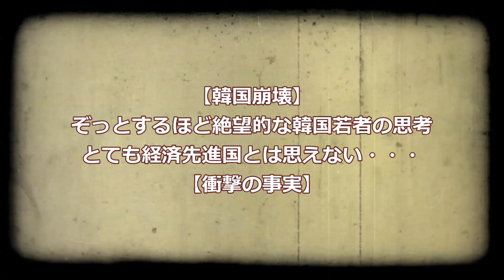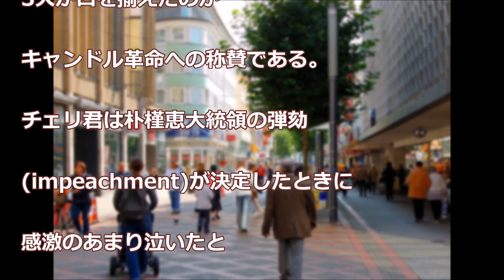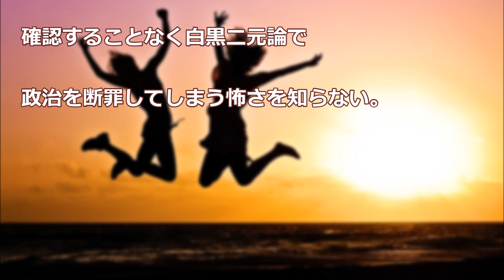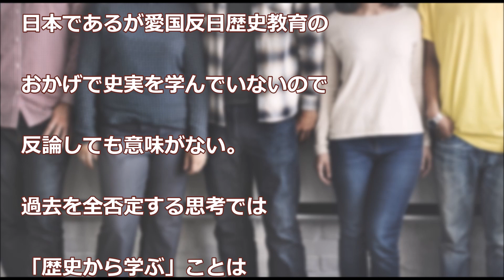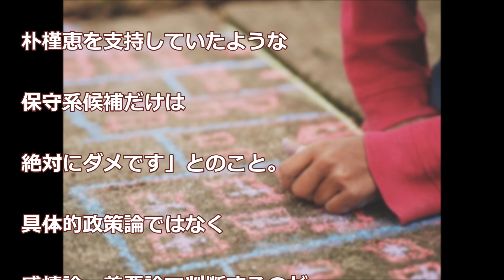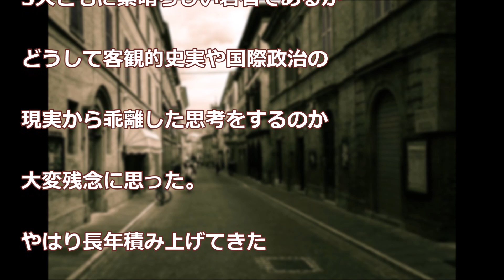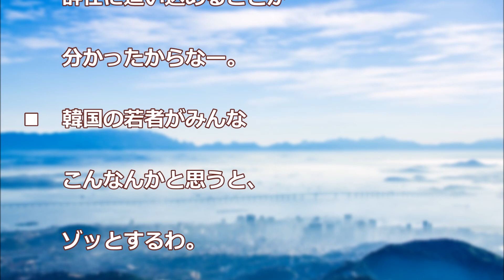【韓国崩壊】ぞっとするほど絶望的な韓国若者の思考 とても経済先進国とは思えない・・・【衝撃の事実】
【韓国崩壊2017年5月11日】ぞっとするほど絶望的な韓国若者の思考 とても経済先進国とは思えない・・・

どうなる？拉致問題、竹島、歴史教科書・・『超絶反日大統領』誕生による各課題への影響「誰がなっても同じだろ・・」

【韓国崩壊2017年5月11日】日本に向かって罵るだけでは飽き足らず、第三国で日本の悪評をばらまく韓国人

また中国様が韓国をボロクソに！「ぼったくり王国」韓国の現状を無慈悲に暴露！

【韓国崩壊】韓国がこともあろうに米国と中国を恫喝！「やっぱ頼れるのは同胞だ！」

---音楽---
Arc North - Ivory by Arc North